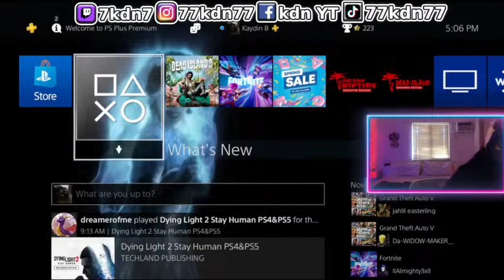DEAD ISLAND 2 PT 13 *DLC*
Hey I'm KDN I'll be going through the whole dead island series. Let me know if you have any game suggestions.